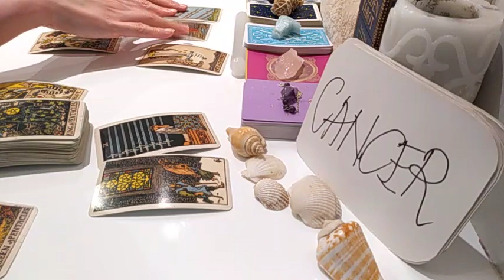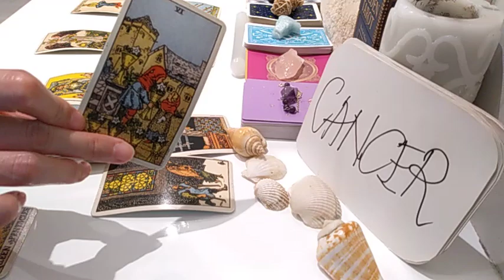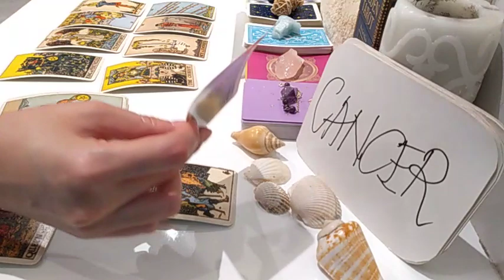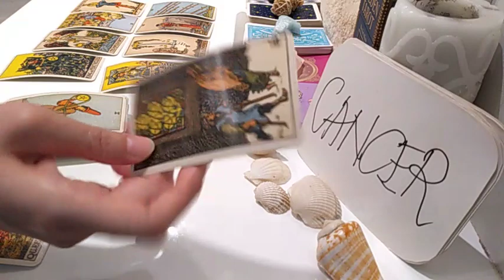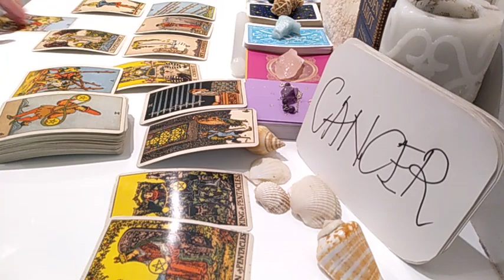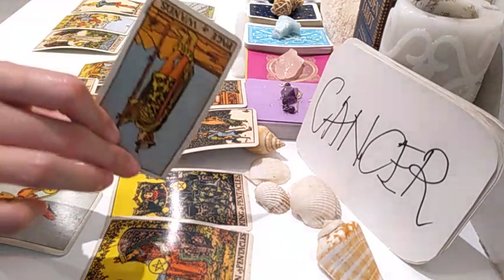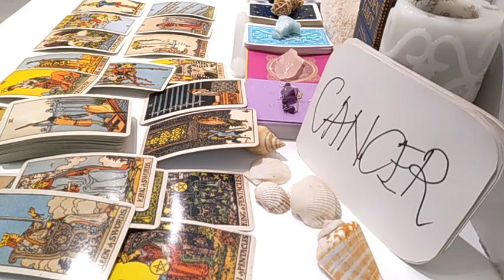CANCER ❤️ THEY MISS YOU BUT REFUSING TO.. ❤️ MARCH 2021 LOVE TAROT GUIDE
PRIVATE RECORDED READING

USD 150
20.minutes recorded reading.
You will receive the private link to your video within 2 -  3 days.
Maximum 4 questions (Love and/or Career).

* Important to note that energy is fluid and nothing is set in stone as we believe in free will. Every decision you make has the potential to change the outcome regardless what was being predicted.

1) Send me a picture of yourself (optional).
2) Your name and horoscope. (your person's name and sign as well if you are comfortable, else it is optional)
3) I will meditate and set intentions with your picture and name prior to reading.
4) I will record a video of your reading.
5) Once done, your video will be uploaded on YouTube in a PRIVATE/ UNLISTED setting.
6) I will send you the private link to the video.
7) You can download the video via YouTube OR just refer  back to the video using the link anytime.

For confirmation of booking, kindly make payment via either PayPal, Western Union or Bank Transfer :

Or

Or